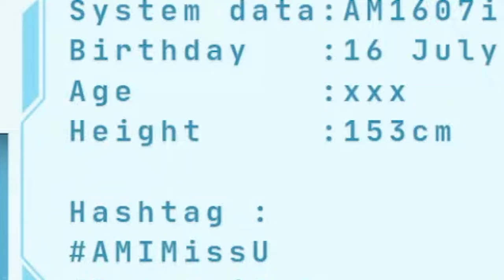[Vtuber]Hi-light เบต้าเอมิ เดบิ้ว หุ่นทวินเทลสุดน่ารัก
ดาเมจแรงนะ เตือนไว้ก่อน @AMIWorldEnd

ตามไปตำและดูไลฟ์ย้อนหลังได้ที่นี่